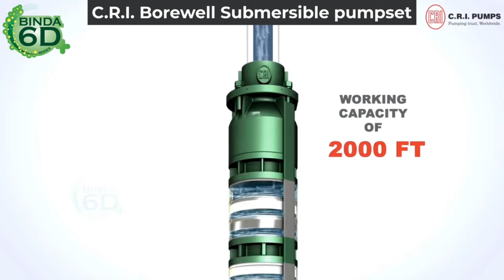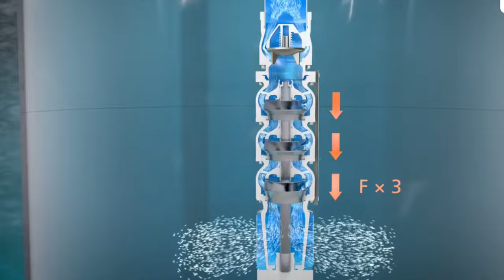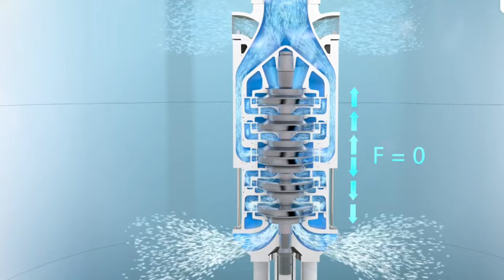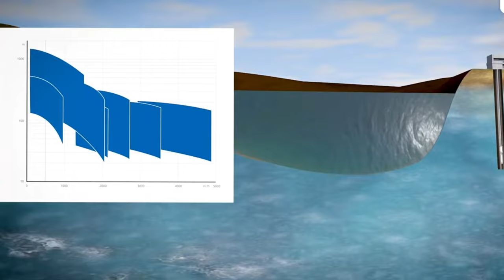Texmo vs cri which is best || Submersible comparison video ￼|| easy fit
Texmo pumps warranty
cri vs texmo comparison video hindi Which_is_best_submersible_pump_of_1_hp, submersible pumps
kheti ke liye sabse achha submersible pump